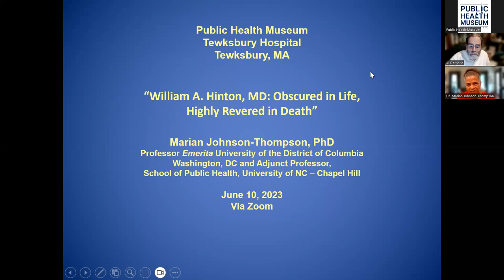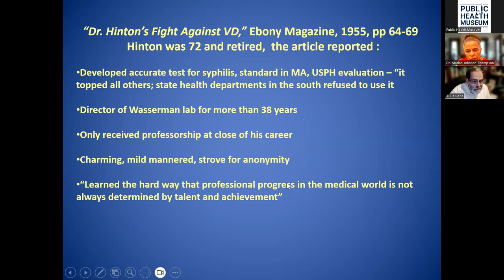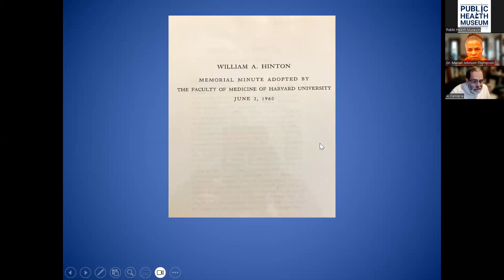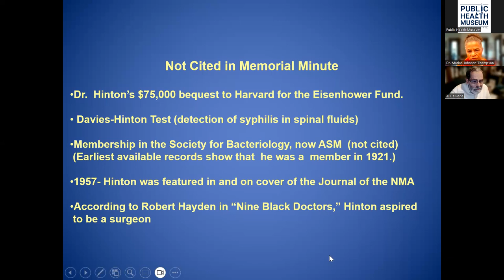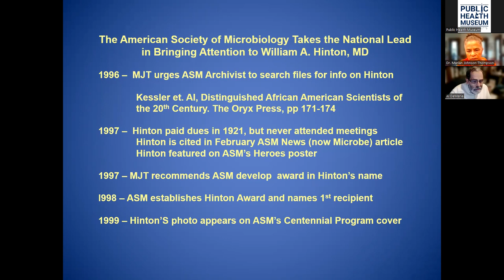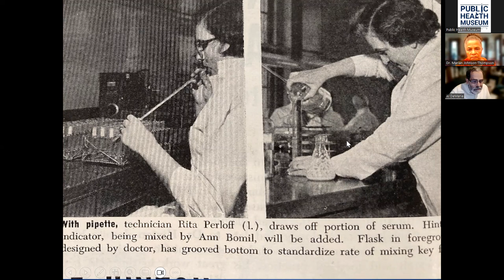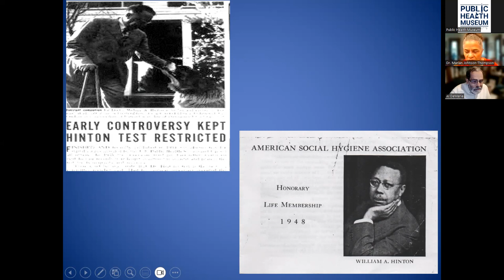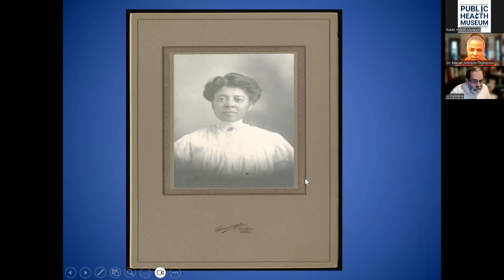William A. Hinton, MD: Obscured in Life, Highly Revered in Death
Dr. William Augustus Hinton was one of the pre-eminent microbiologists of the 20th Century and laboratory director at the Massachusetts State Public Health Laboratory. This Zoom webinar discussed this remarkable figure in medicine and public health, his personal life, his accomplishments and the environment in which he worked. Led by By Dr. Marian Johnson-Thompson
Professor Emerita, University of the District of Columbia, and Adjunct Professor of Maternal and Child Health, School of Public Health, University of North Carolina.
This program was made possible by a grant from Mass Humanities, which provided funding through the Massachusetts Cultural Council (MCC)